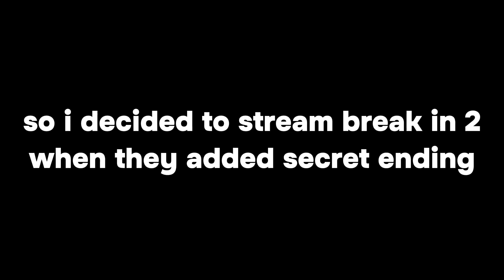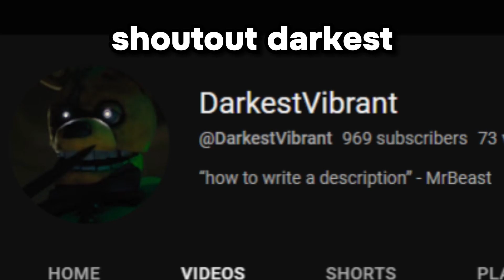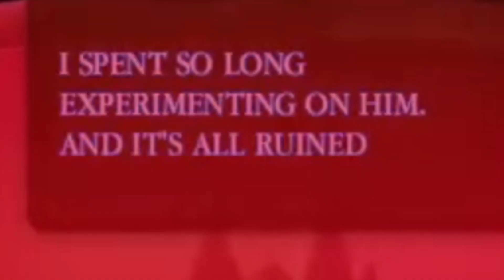ATTEMPTING BREAK IN 2 *SECRET ENDING* FIRST TRY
RIP @DarkestVibrant

Roblox is an online virtual playground and workshop, where kids of all ages can safely interact, create, have fun and learn. It’s unique in that practically everything on Roblox is designed and constructed by members of the community. Roblox is designed for 8 to 18 year olds, but it is open to people of all ages. By participating and by building cool stuff, Roblox members can earn specialty badges as well as the currency called ROBUX. They can use robux in the shop to purchase avatar clothing and accessories. Roblox players can also build different games with their endless imagination for the community to enjoy.